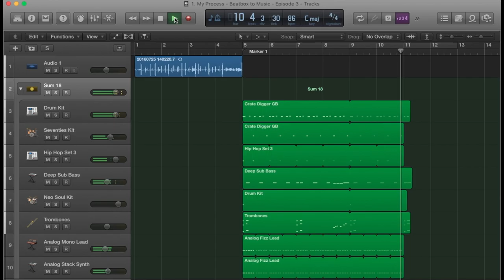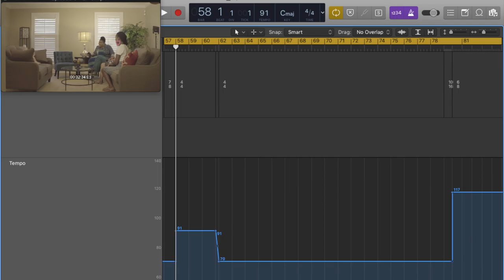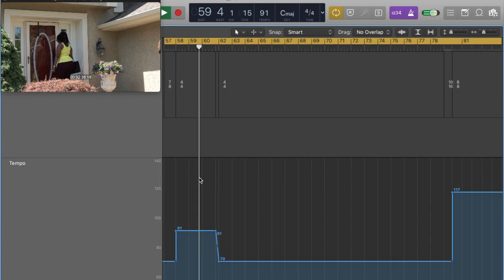Film Scoring with Gabriel Rodriguez